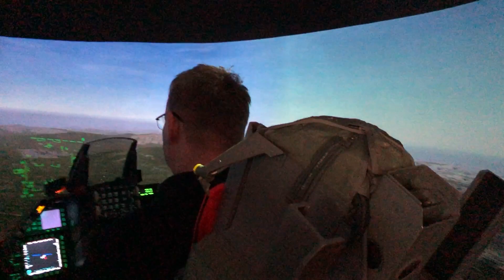F16 Simulator Test flight with my cousin Mike